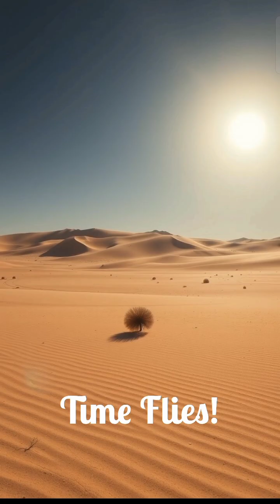You’re Already Time Traveling… Here’s the Truth They Don’t Tell You!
What if you’ve been traveling through time your whole life—without realizing it?
This mind-bending science short reveals how you're already moving through time every second… and what it means for the future (and maybe even the past).
Comment FUTURE or PAST to unlock the next jaw-dropping part of the story!